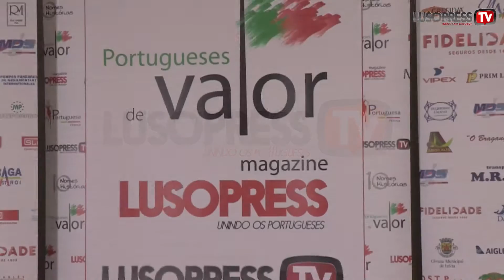Portugueses de Valor 2016: A festa depois da festa